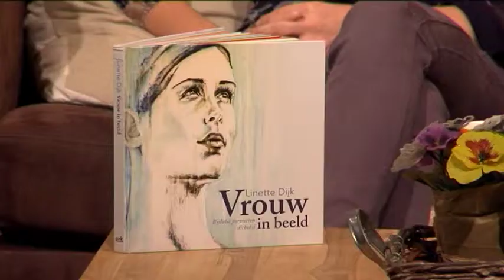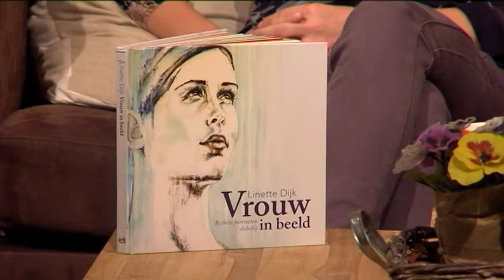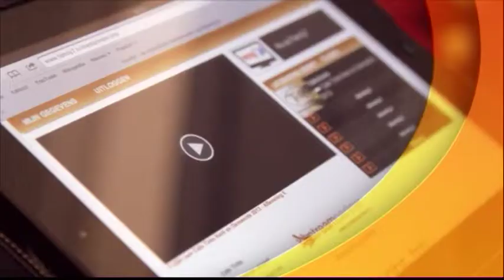Café Tinto, 28 mei 2014, deel 2 - Rhonda Eikelboom, MedAir